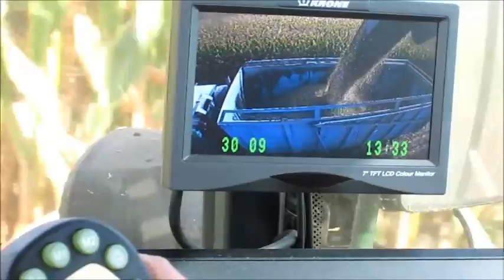Siláž 2016 - Krone Big X 600, Tatra - ZS Kosova Hora